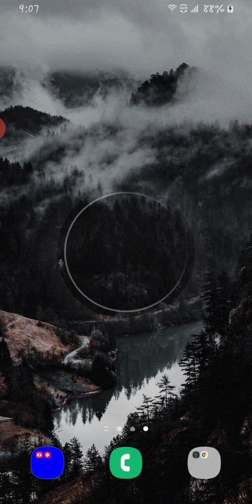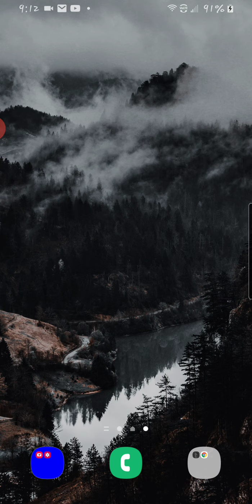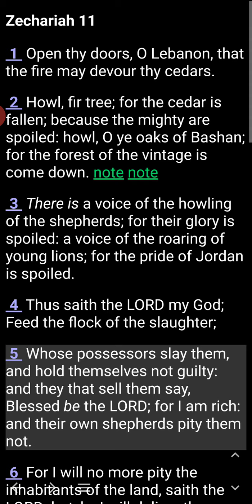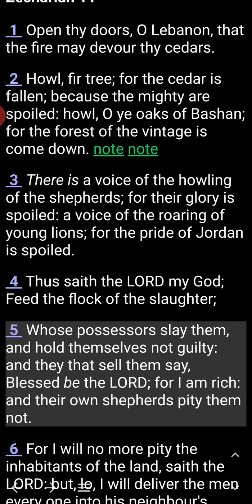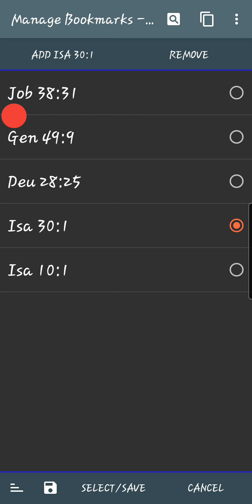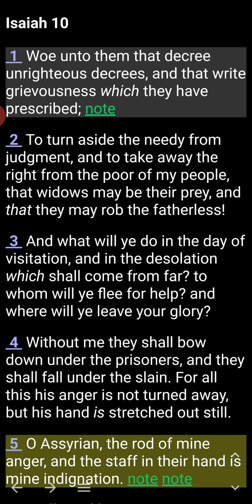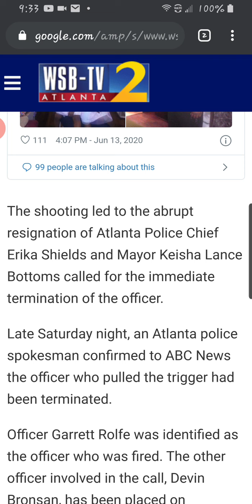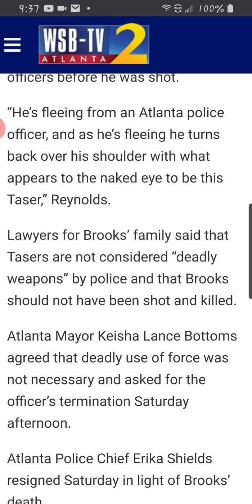(So-called Blacks) ISREALITES ARE THE PREY